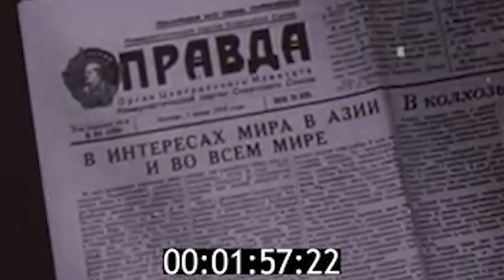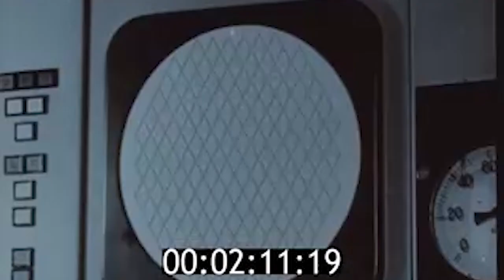The Birth of Soviet Nuclear Energy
Film: "Who Needs an Atom?" (1990) - Source: net-film.ru
Featuring: Obninsk NPP, Zaporizhzhia NPP, Kursk NPP, and Chernobyl NPP.